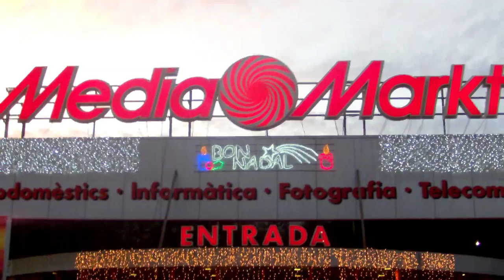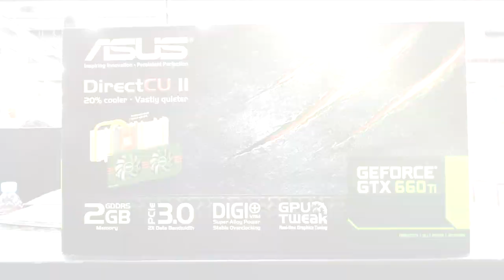Inauguración zona ASUS ROG en MediaMarkt Girona con X6tence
El pasado sábado 22 de Diciembre, inauguramos la nueva zona ASUS ROG en MediaMark Girona con la participación del equipo de gamers x6tence. Invitamos a todos los asistentes a competir contra "FlipiN", uno de los "gamers" avanzados del equipo jugando al Counter Strike Global Offensive y probar nuestros PC mas avanados como el ROG TYTAN CG8890 o las pantallas VG278H.